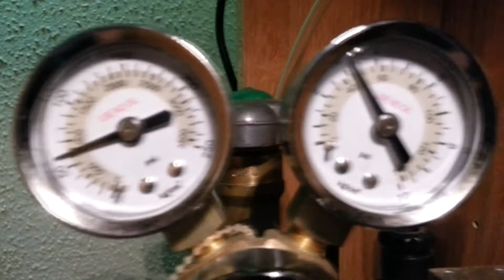When to refill your co2 tank in a high tech planted aquarium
Avoid "End of tank dump"
When you have a pressurized Co2 setup that last months on end, It can be easy to forget about refilling it. Refill your tank within a couple days once you see main pressure gauge decreasing. Check the gauges on your regulator often! This avoids gassing your fish and ensures you don't have a lapse/fluctuations in co2 which can have very bad results in a high tech tank, algae etc.